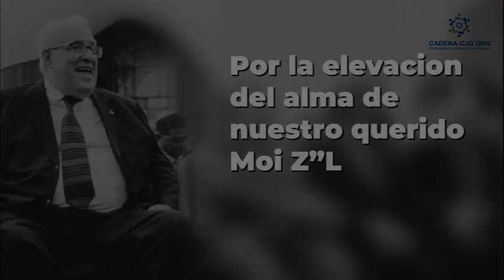Comunidad Judía en Guatemala entrega donativo al Hospital de Villa Nueva